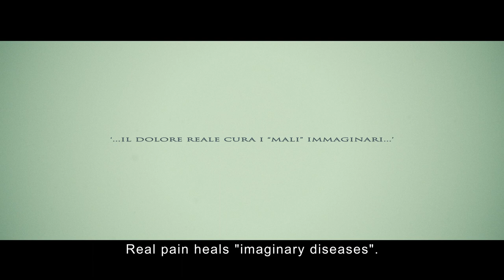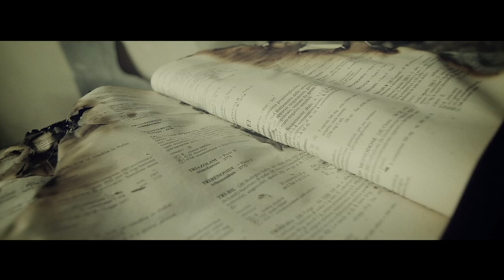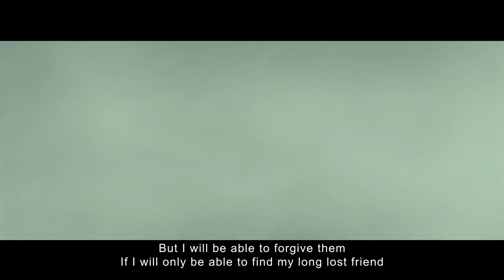BIANCO - A short film by Riccardo Rizzo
Synopsis:

Fantasy that allows to escape.
Imagination that consents to break free.
A society at the pinnacle of its evolution still so archaically linked to stereotypes. A society that condemns lacks of originality, but triggers inquisitions against any bastion of peculiarities.
Fear of the incomprehensible, which generates reaction.
Fear, conformism's daughter, selfishness' mother.
Those who feel free to be, too often pay a higher price than those who wear a safe pre-made role. When certain mechanisms are activated, inside of them breeding grounds of all kinds lurk, as in Pandora's box.
And when we are willing to forgive even the worst .. we realise that reason's inhumanity has no limits.
The loss of innocence in the clash between a white insanity and a black reason disguised as cure.
The poetic rhyme of a free being, which become his latest prose and testament.
We are afraid of our being ... human. We strive to reflect our "normality" in mirrors.
But if we don't get a reflection consistent with the expectation, then we lock up those mirrors in dark places, where they can be forgotten or maybe "adjusted", "restored".
It is often too late when we realise that those mirrors were other beings like us.

Sinossi:

La fantasia che permette di fuggire.
L' immaginazione che consente di evadere.
Una società al vertice del proprio sviluppo ancora così arcaicamente collegata a stereotipi. Che si lamenta di voler essere più originale ma che scatena sante inquisizioni contro ogni baluardo di peculiarità.
La paura dell'incomprensibile, che genera reazione.
La paura figlia del conformismo, madre dell'egoismo.
Chi si sente libero di essere, paga troppo spesso un prezzo maggiore di chi si fa' cucire addosso un'esistenza su misura. Quando si attivano certi meccanismi, dentro vi si annidano focolai di ogni genere, come nel vaso di Pandora.
E quando si è disposti a perdonare anche il peggio.. ci si rende conto che la disumanità della ragione non ha limiti.
La perdita dell'innocenza nello scontro tra una follia bianca ed una nera ragione travestita da cura.
La poetica filastrocca di un essere libero, che diviene sua ultima prosa e testamento.
Abbiamo paura del nostro essere... umani. Ci sforziamo di riflettere la nostra "normalità" in specchi.
Ma se non ci viene restituita un'immagine coerente con l'aspettativa, allora rinchiudiamo quegli specchi in luoghi oscuri, dove possano essere dimenticati o magari aggiustati.
Spesso è troppo tardi quando ci si accorge che quegli specchi erano altri esseri, come noi.

Credits:
Concept, script, direction, animation and music by Riccardo Rizzo